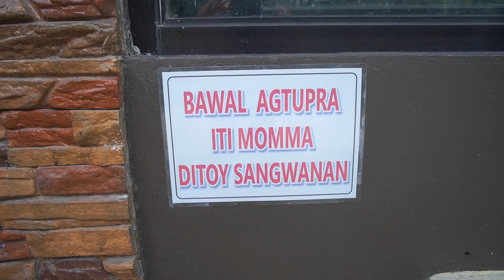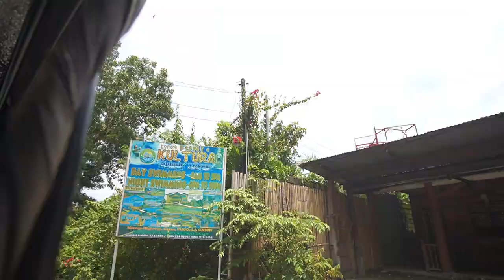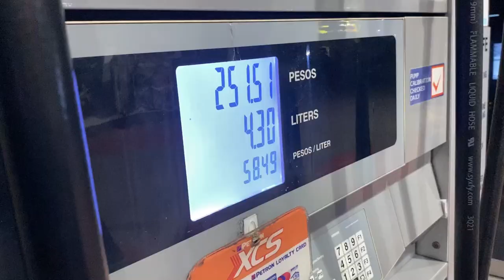BAJAJ RE ROADTRIP PART 3! | Baguio to Tagaytay!